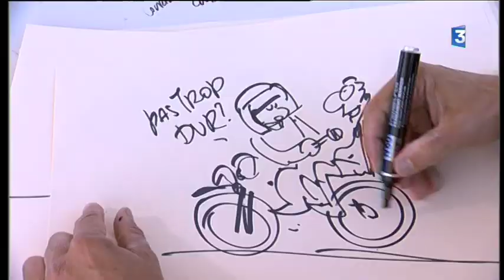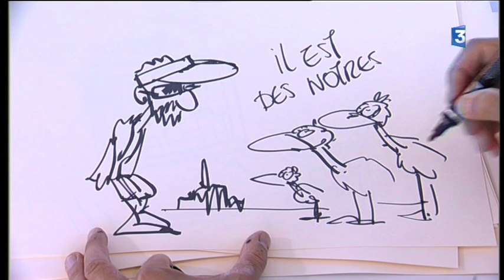Marathon du Mont Saint Michel 2011.mov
Cette 14ème édition du marathon à été retransmise en direct sur les antennes régionales de France 3 Bretagne, Pays de Loire et Normandie.
Equipé d'un micro, au coeur du peloton, j'étais à cette occasion consultant pour France 3.